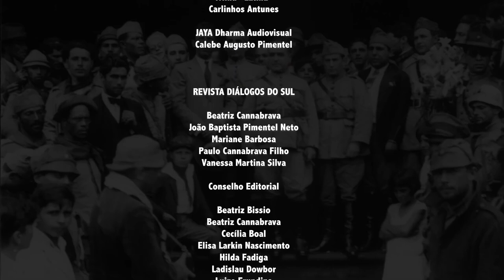Os ratos pulam do barco do desgoverno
Cláudio Di Mauro,  professor de geografia na Universidade Federal de Uberlândia e colunista da revista Diálogos do Sul, analisa a debandada dos apoiadores do governo Bolsonaro. A crise que atingiu o seu ápice com o vídeo inflamado de Olavo de Carvalho, tem potencial para ser um divisor de aguas dentro do governo de ocupação.